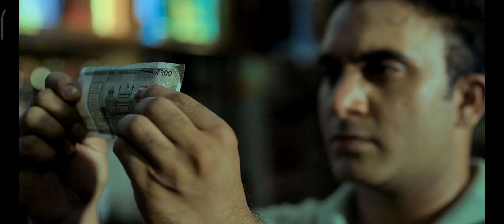7 March 2023 farji shorts